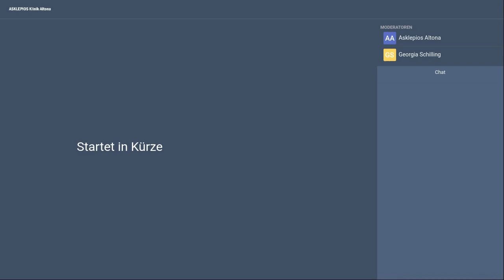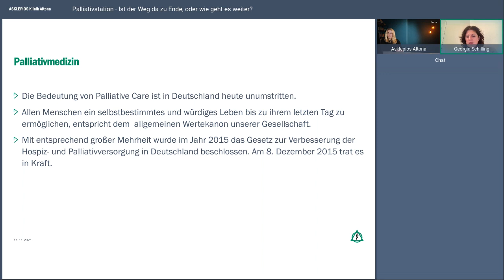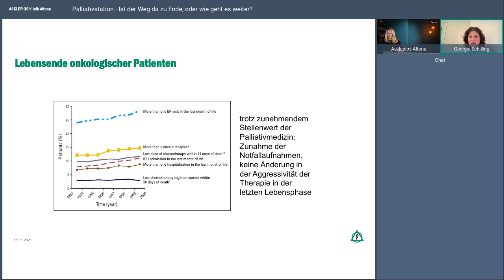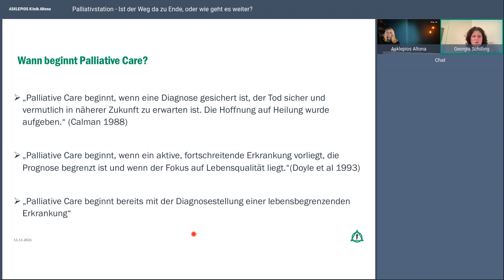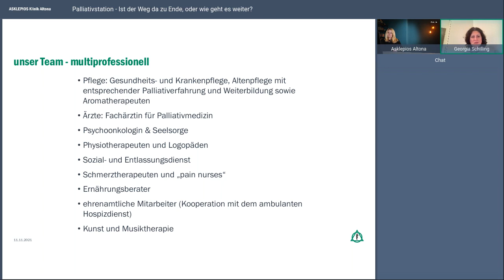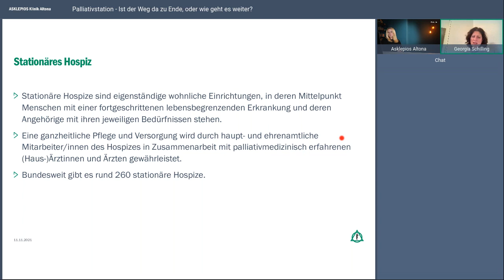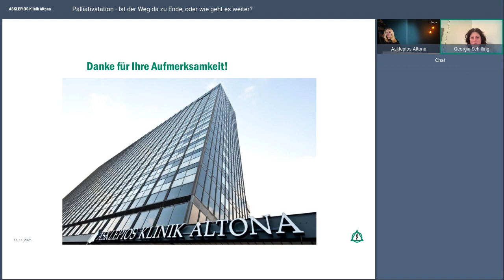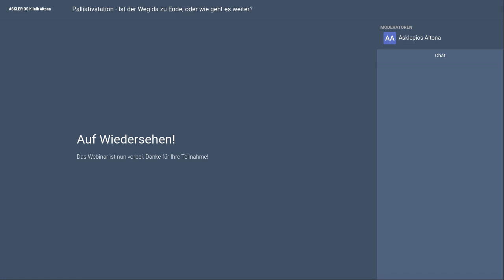Palliativstation - Ist der Weg dort zu Ende, oder wie geht es weiter? | Webinar Asklepios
Palliativmedizin widmet ihre ganze Aufmerksamkeit dem schwerstkranken Menschen in seiner letzten Lebensphase. Ziel der Palliativtherapie ist die Erhaltung einer bestmöglichen Qualität der verbleibenden Lebenszeit unter Berücksichtigung der individuellen Bedürfnisse. Eine zentrale Stellung nimmt dabei die Linderung der Symptome wie z.B. Schmerz, Appetitlosigkeit, Luftnot oder Angst ein. Neben der Behandlung der körperlichen Symptome spielt das Erreichen von psychischem und sozialem Wohlbefinden eine wichtige Rolle. Frau Dr. Schmitz und Frau PD Dr. Schilling informieren Sie in unserem Webinar, wie es weitergehen kann in dieser schweren Zeit.

Referentinnen:
PD Dr. Georgia Schilling, Leitende Oberärztin Hämatologie, internistische Onkologie, Palliativmedizin und Rheumatologie an der Asklepios Klinik Altona sowie Chefärztin der Abteilung für onkologische Rehabilitation an der Asklepios Nordseeklinik Westerland

Dr. Schmitz, Fachärztin für Innere Medizin und Palliativmedizin an der Asklepios Klinik Altona